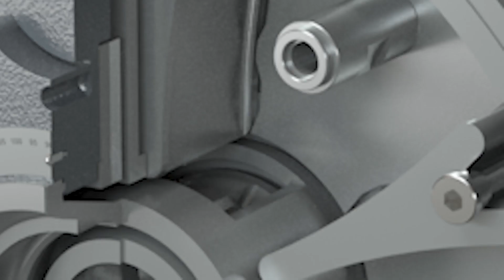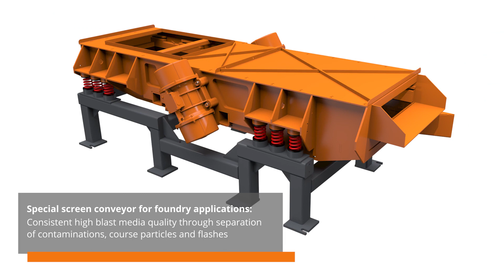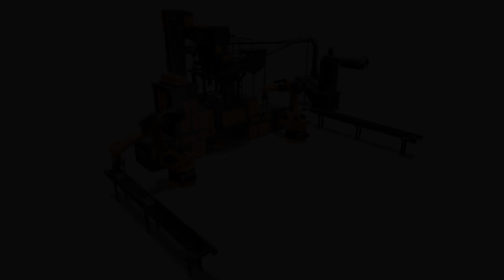RDGE wire mesh belt blast machine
The RDGE wire mesh belt blast machine is a true multi-talent in homogenizing surfaces, and can be used for de-sanding, deburring, roughening, cleaning, and descaling, among other things.
Wire mesh belt blast machines are commonly used in foundries or forging shops. Yet they are also ideally suited for roughening and deburring flame-cut parts, steel structures, and die castings.